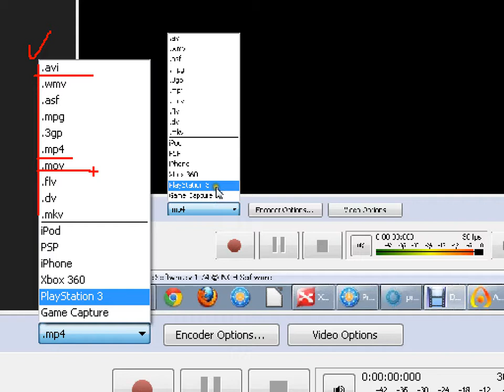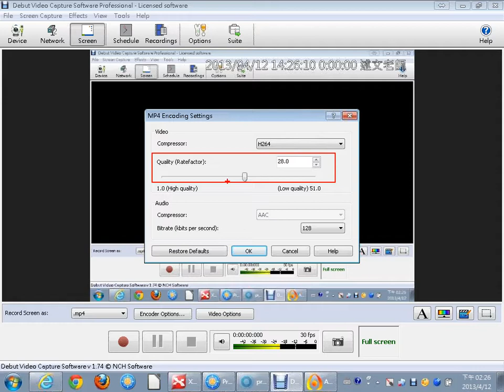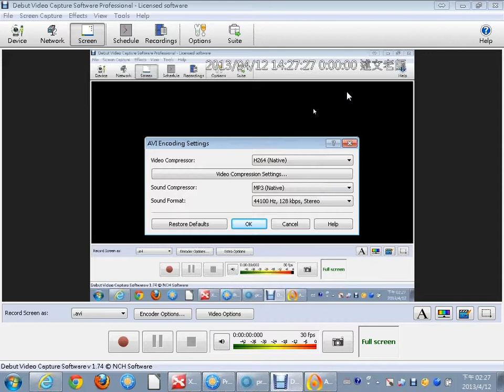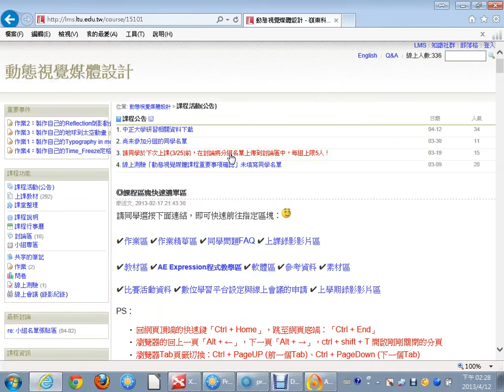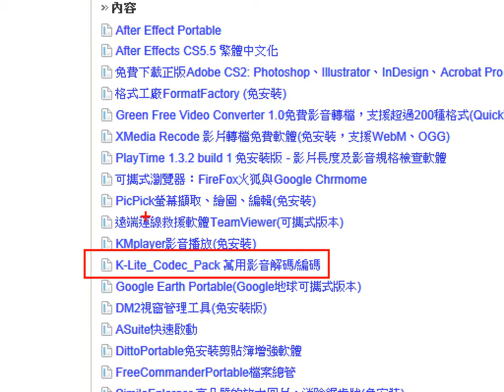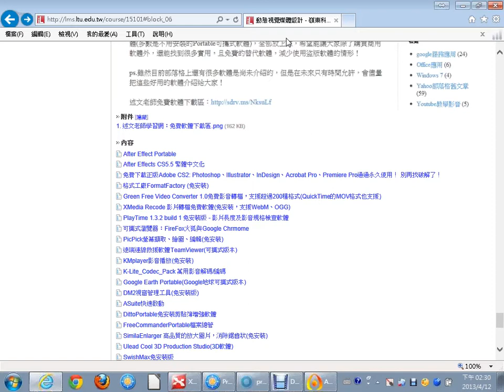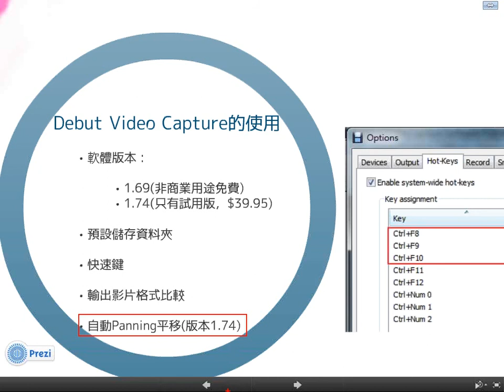04Debut_video_capture輸出格式比較與Zoomit螢幕繪圖：LiveZoom模式補充